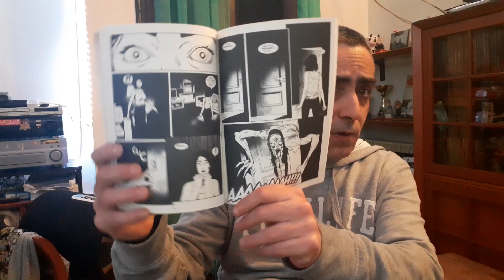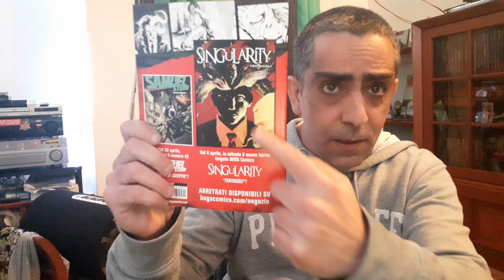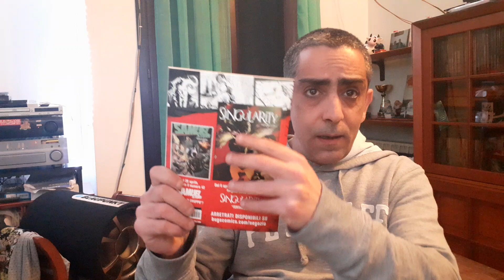SAMUEL STERN 41 " ANNA "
SAMUEL STERN 41  " ANNA " RECENSIONE